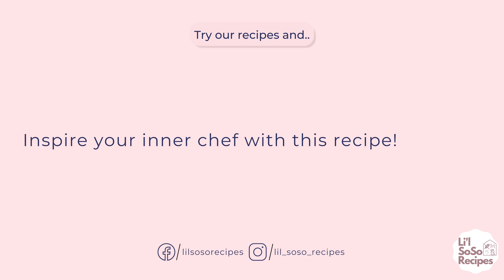Tangy Chicken Thighs | Delicious & Healthy!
Tangy baked chicken thighs

Ingredients:
- 4 bone in chicken thighs
- 2 tbsp olive oil divided
- 3 cloves garlic grated
- Juice of one lime
- 1 tsp onion powder
- 1 tsp paprika
- 1 tsp Mexican red chilli powder
- 1/4 tsp cayenne pepper
- 1/4 tsp chipotle chilli powder
- 1/4 tsp black pepper powder
- 2 tsp coconut sugar or brown sugar
- 1/4 cup cilantro minced

Method:
- Preheat the oven to 425 deg F.
- Add the chicken thighs to the above bowl. Mix well until all the chicken thighs are well coated with the spice mixture. Cover and marinate in the fridge for at least two hours (overnight is even better).
- After the chicken is done marinating heat an ovenproof skillet on medium low heat. Add 1 Tbsp olive oil to the skillet.
- Once the oil is hot add the chicken thighs skin side down. Let cook for a minute and flip. Let cook for another minute and then bake in a 450 deg F oven for 30 minutes.
- Take the skillet out of the oven after 30 minutes. Serve with some warm rice and enjoy!

Produced by:
Iyerish Co.